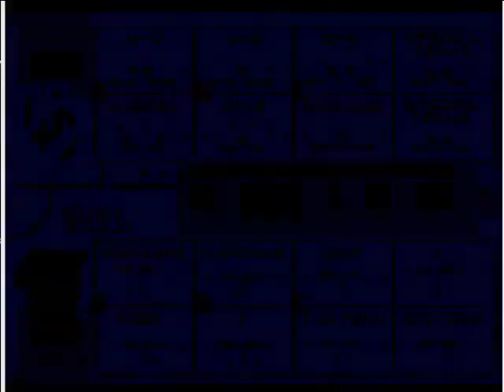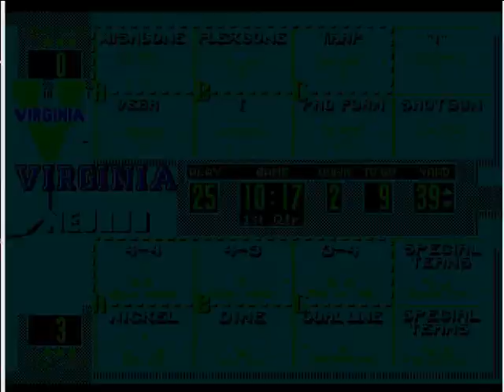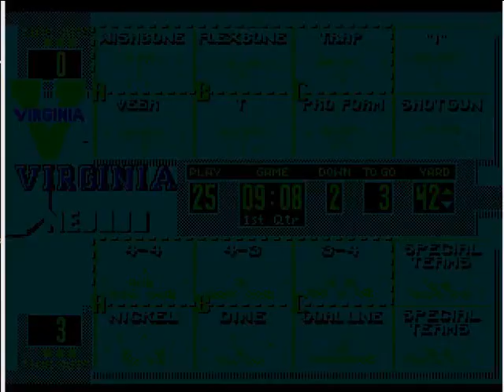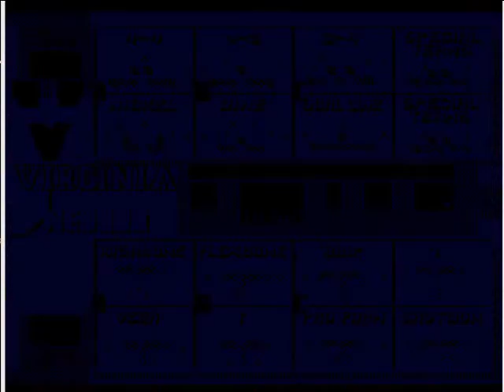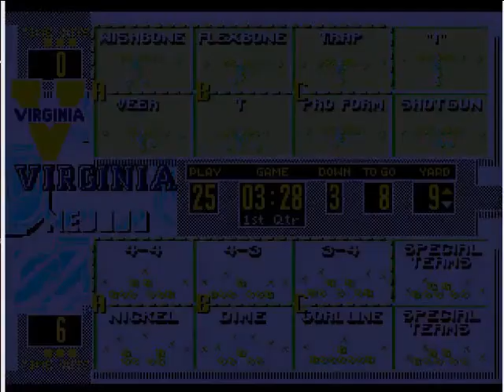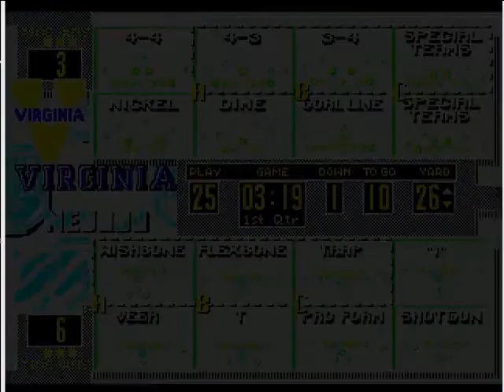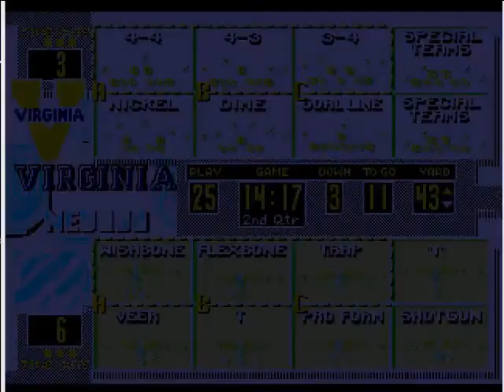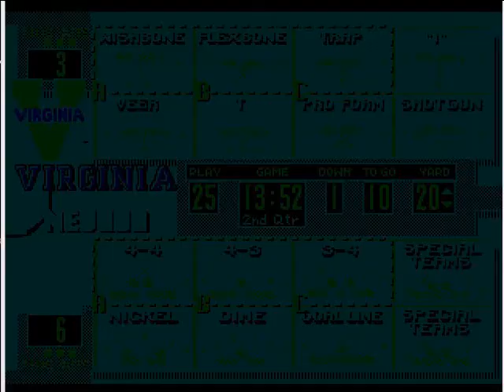College Football USA '97 (video 1,937) (Sega Megadrive / Genesis)